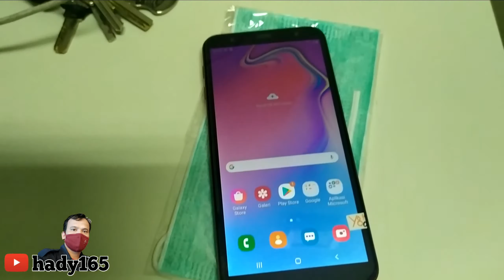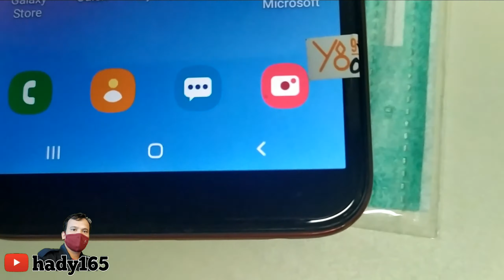cara pasang lcd/touchscreen samsung j6plus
cara pasang lcd /touchscreen hape samsung j6 plus, tanpa harus ketukang service hp. lakukan sendiri.? sangat mudah praktis irit biaya.